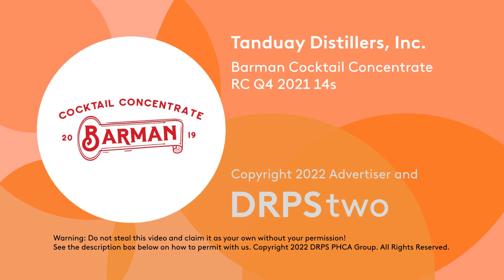Barman Cocktail Concentrate Radio Commercial Q4 2021 14s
A Radio Commercial for Tanduay's own Premium Cocktail Concentrate Product - Barman Cocktail Concentrate.

DRPS Two 1304: Barman Cocktail Concentrate Radio Commercial Q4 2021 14s